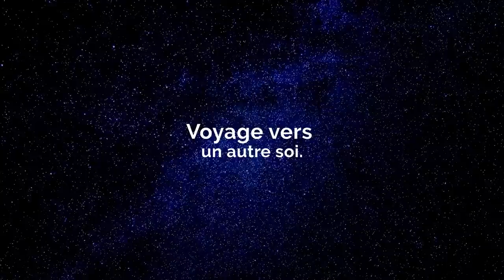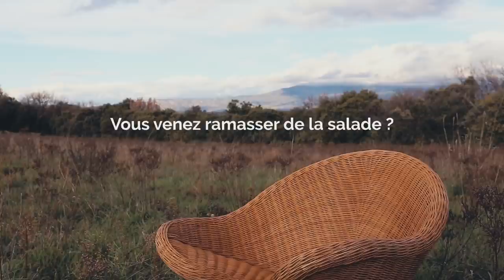2023 : Êtes-vous Pessimiste ?!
Damien Maya – Un voyage vers un autre soi. (en français)

➤  Dans cet échange, je vous propose d’explorer la pensée de Joe Dispenza et Gregg Braden en ce qui concerne l’accomplissement de soi, tout en évoquant certains principes fondamentaux de la pratique méditative et de la philosophie stoïcienne.

Bon visionnage !